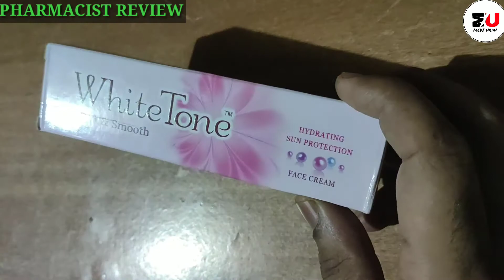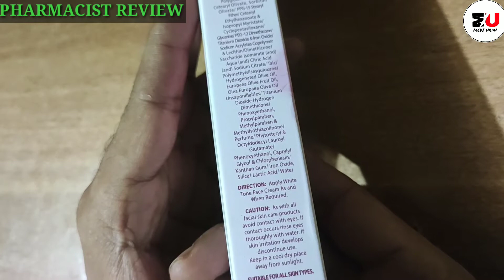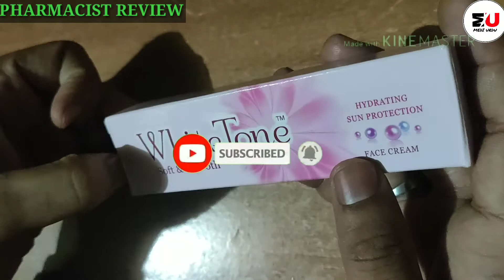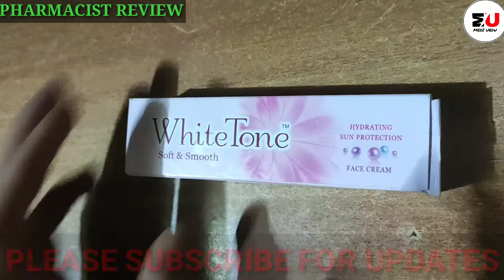WhiteTone cream | गारन्टी वाला गोरापन लोग देखते ही रह जाएंगे | USE, SIDE EFFECT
WHITE TONE  CREAM | HOW TO USE WHITE TONE | BENEFITS AND LOSS OF WHITE TONE |

WHITE TONE  क्रीम लगाने से पहले यह वीडियो जरूर देखें

। Hi दोस्तों नमस्कार हमारे चैनल  MEDI URDU पर आपका स्वागत है। इस वीडियो में WHITE TONE CREAM  के बारे में जानकारी दी गई है। हमारे चैनल पर दिखाई जाने वाली वीडियो सिर्फ जानकारी देने के लिए है।कोई भी दवा लेने से पहले अपने डॉक्टर से राय जरूर ले लें।

TOPIC COVERED:

White Tone Cream...